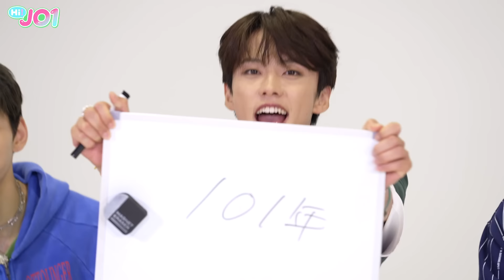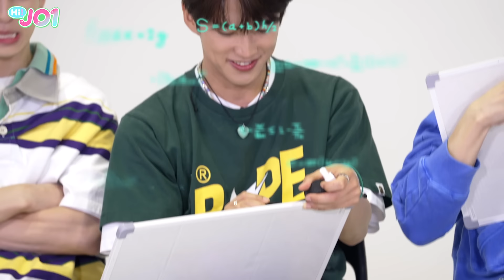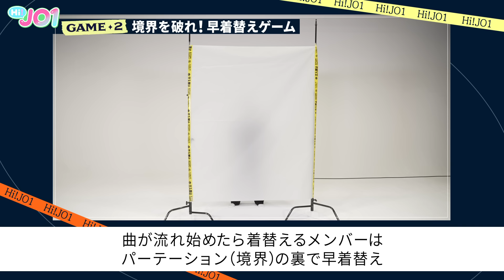[Hi! JO1] 特別編 𝟑𝐑𝐃 𝐀𝐋𝐁𝐔𝐌 "𝐄𝐐𝐔𝐈𝐍𝐎𝐗" ゲーム # DAY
𝟑𝐑𝐃 𝐀𝐋𝐁𝐔𝐌  "𝐄𝐐𝐔𝐈𝐍𝐎𝐗"
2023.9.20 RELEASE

[2023 JO1 2ND ARENA LIVE TOUR  'BEYOND THE DARK: RISE in KYOCERA DOME OSAKA']

✦Nov.24 18:00-
✦Nov.25 13:00-

[2023 JO1 1ST ASIA TOUR ‘BEYOND THE DARK’ LIMITED EDITION]

✦ JAKARTA Nov.01 19:00-
✦ BANGKOK Nov.04 19:00-
✦ TAIPEI Nov.11 19:00-
✦ SHANGHAI  Dec.08 19:30-